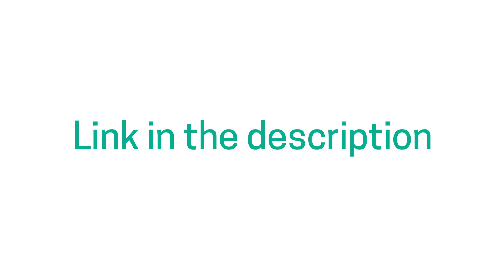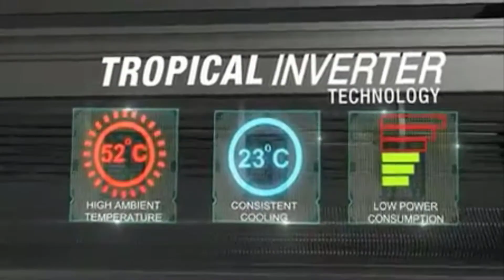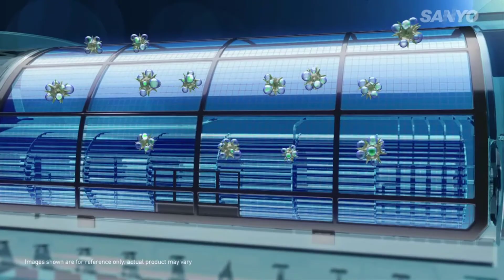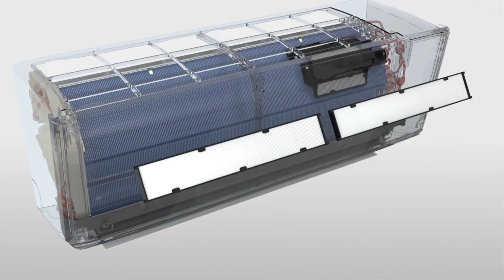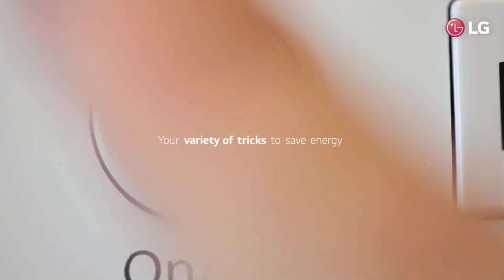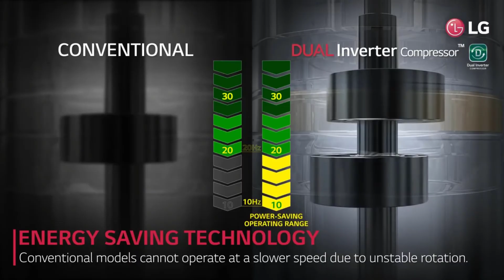Best Air Conditioners In India | Top Split AC In India 2021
In This Video - If you are in search for 'best ac in india 2021' then you have landed at the perfect spot as in today's video i am gonna cover Top 5 best ac in india 2021. All these best ac in india 2021 comes with 5 stars of rating and all types of tons capacity as you can say these are best 1 ton ac in india 2021, best 1.5 ton ac in india 2021, best 2 ton ac in india 2021 and so on.
This list includes best split ac in india 2021 window ac are not included in this list.
So if you want to purchase best air conditioner in india 2021 make sure to watch this video till the end and you will get the best ac you need.

1. LG 1.5 Ton 5 Star Inverter Split AC
2. Daikin 1.5 Ton 5 Star Inverter Split AC
3. Sanyo 1.5 Ton 5 Star Dual Inverter AC
4. Blue Star 1.5 Ton 5 Star Inverter Split AC
5. Hitachi 1.5 Ton 5 Star Inverter Split AC